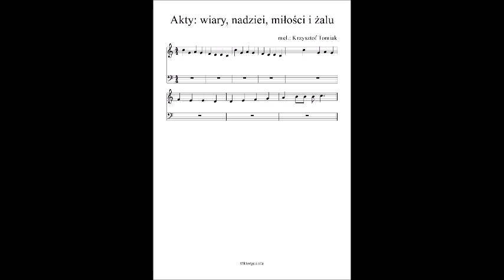Wierzę w Ciebie Boze żywy - cały tekst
Pomoc w nauce Aktów wiary, nadziei, miłości i żalu (klasy 2 SP)